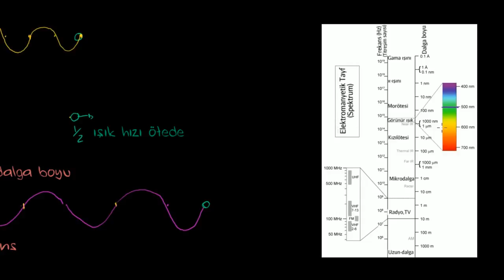Işıkta Kırmızıya Kayma (Fen Bilimleri) (Fizik) (Yer ve Uzay Bilimleri)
KhanAcademyTurkce